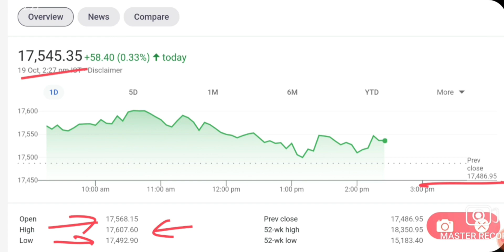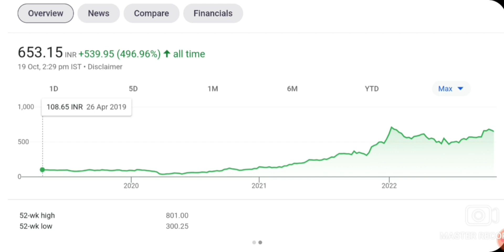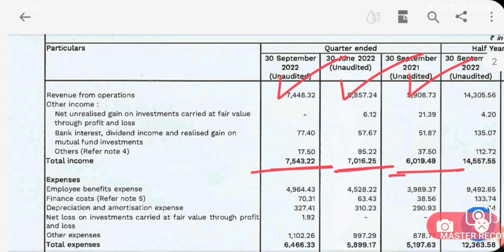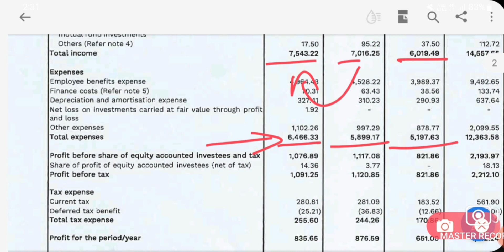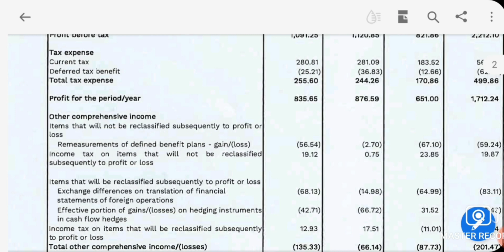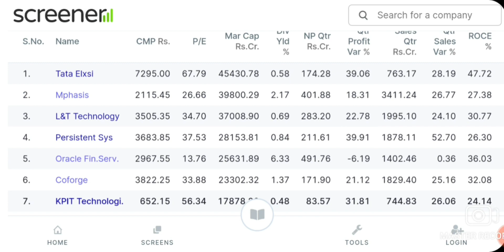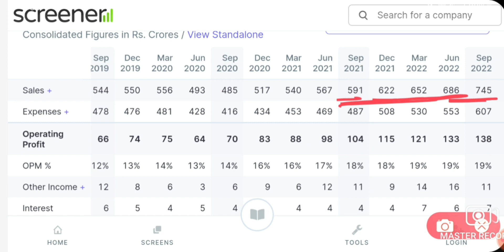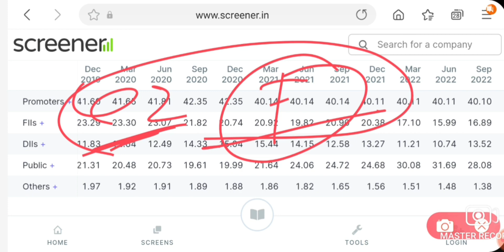धजिया उड़ गई SHARE की Q2 RESULT | LATEST STOCK MARKET NEWS